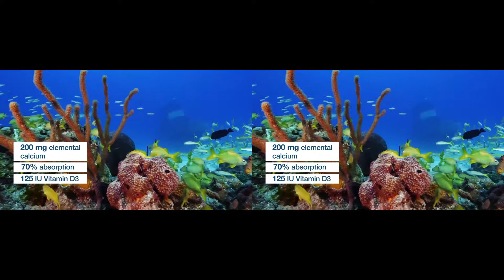Best calcium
How coral calcium is best vs other calcium